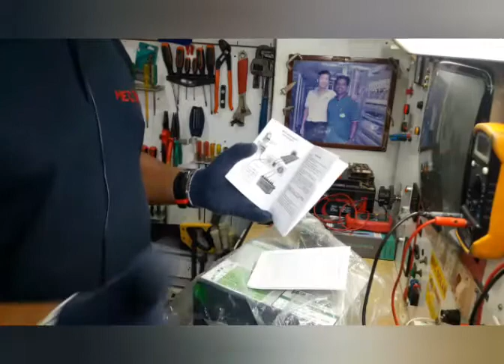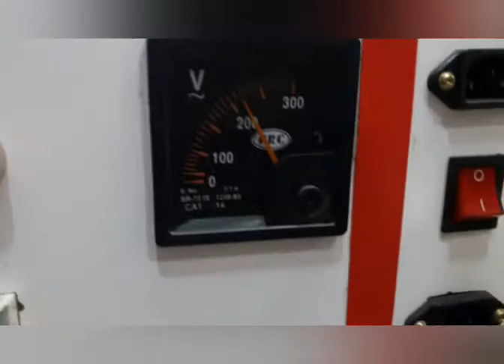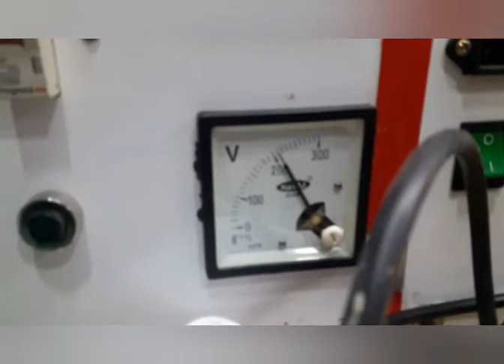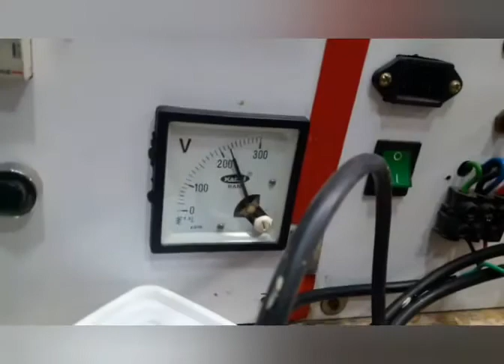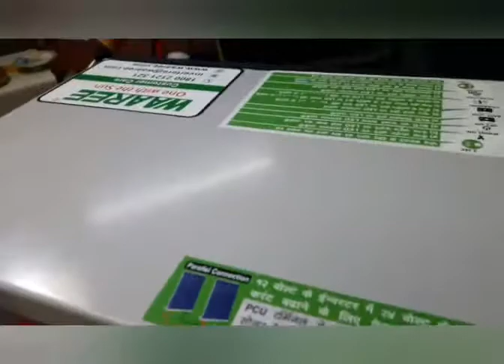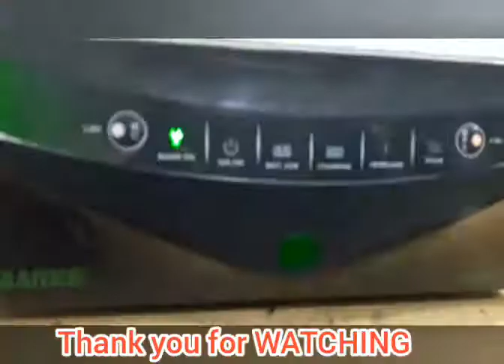MEC Solar, Find whats inside?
Our main intrest in makeing  this video to  show our Customers,Electricians and Sales promotes to know what and How? it is there inside the Inverter. We hope this will helpthem to know more about this product and build confidence to sale. In this Video we use Water Solar PCU (WEP725) opened and  Try to FIND WHAT'S INSIDE?